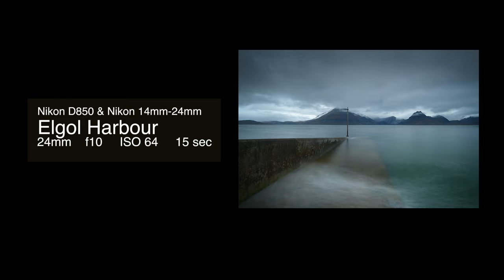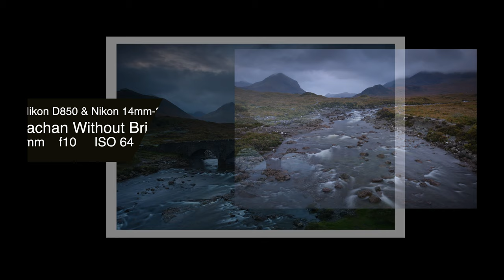Landscape Photography Scotland Isle of Skye Part 1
A simple vlog style video - part guide, part display of some images taken in October 2021 in Sligachan and Elgol areas on the Isle of Skye. This is part 1 of trip to Scotland. Join me for part 2 on the Isle of Harris and Lewis in the next video.Hope you enjoy.

0:00 Introduction
02:28 Images Sligachan and the road to Skye
03:16 Boat trip to Lough Coruisk and vlog on area
04:59 Images from Elgol/Lough Coruisk areas
05:27 Vlog and images from Sligachan

Landscape Photography Equipment:
Camera Equipment:
Nikon 14-24mm 2.8
Nikon 24-120 f4
Sigma Art 50mm 1.4
Zeiss APO Sonnar 135mm

Tripod:
Manfrotto 055 Carbon Fibre

Vlogging:
Sony RX100 V
Zoom H2N